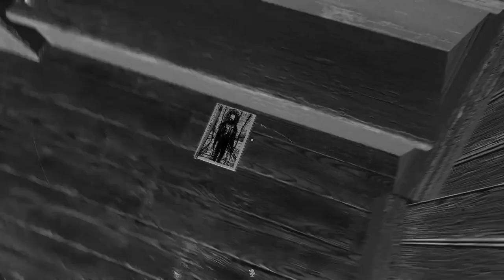EL NUEVO PHASMOPHOBIA | Ghost Watchers #1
Pues por aquí os dejo el primer episodio de este Ghost Watchers, un nuevo juego de cazar fantasmas al estilo Phasmophobia, pero con mas cosas que hacer